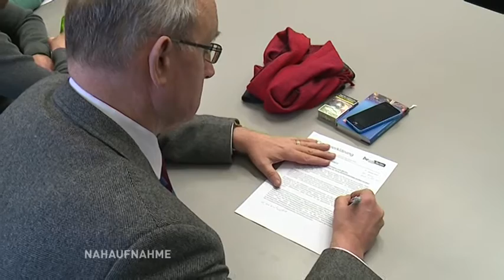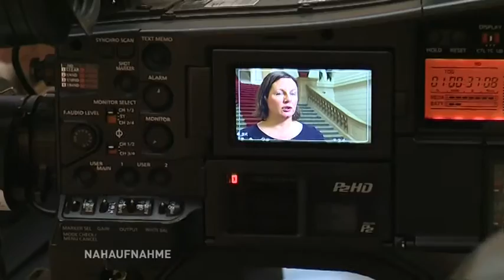Keine Experten im BER Aufsichtsrat / Nahaufnahme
Wer soll die mittlerweile ja nur noch schwer nachvollziehbaren Zustände dieser Baustelle kontrollieren? Senatoren, Staatssekretäre oder Bauexperten. Darüber gab es im neuen Senat drei Meinungen und so wurde seit geraumer Zeit  um eine Einigung gerungen und das mehr oder weniger öffentlich. Gestern noch hieß es, der Kompromiss sei die Entsendung von Staatssekretären, doch heute kam es dann anders. Die Übermittlung der schwierigen Botschaft wurde in der Pressekonferenz der Regierungssprecherin überlassen. Die alten und neuen Mitglieder des Aufsichtsrates zeigten sich heute öffentlichkeitsscheu. An der Spitze des Gremiums bleibt Michael Müller. Neben ihm werden der linke Kultursenator Klaus Lederer  und der grüne Justizsenator Dirk Behrendt die Plätze besetzen. Staatssekretär Engelbert Lütke- Daldrup wird weiterhin als Flughafenkoordinator im Aufsichtsrat fungieren und dem Senat alle vier Wochen über den aktuellen Status berichten.